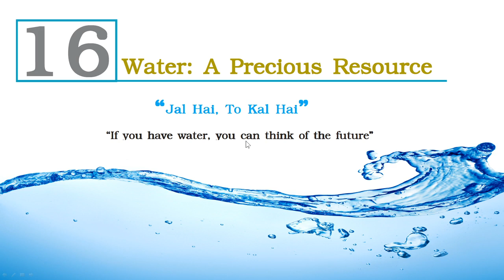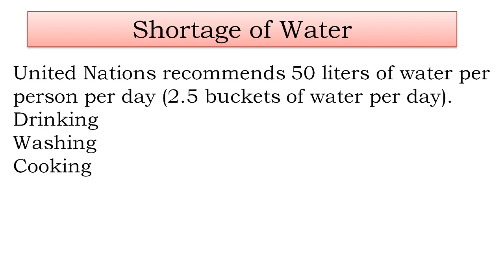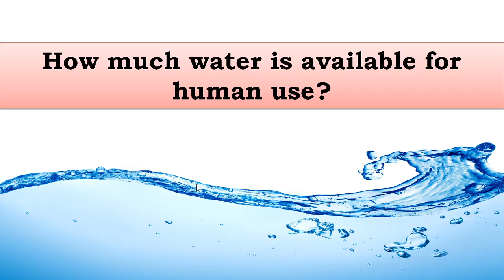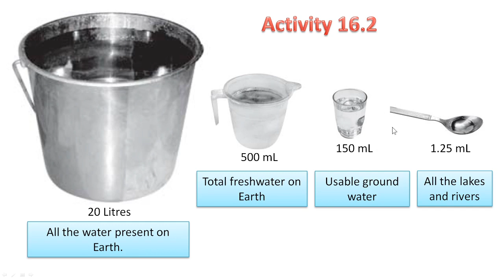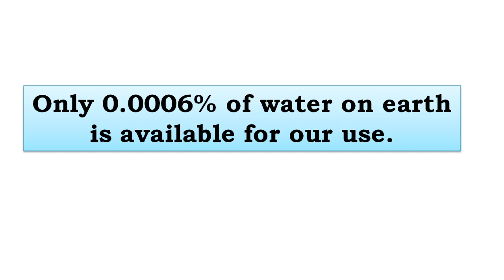Chapter 16 Water: A Precious Resource - Part 1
Conservation of water.
How much of water is available for our use?